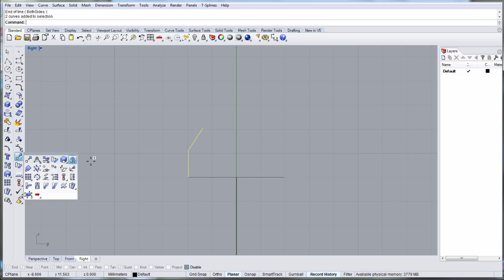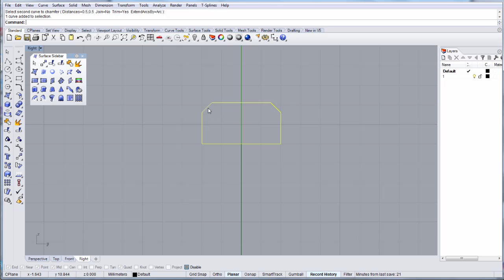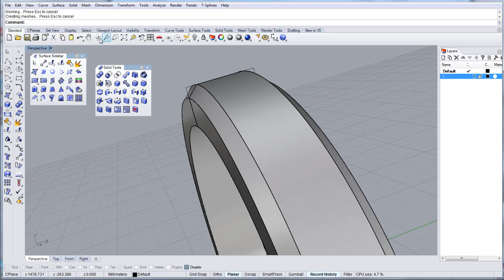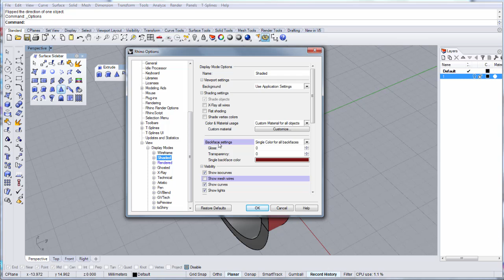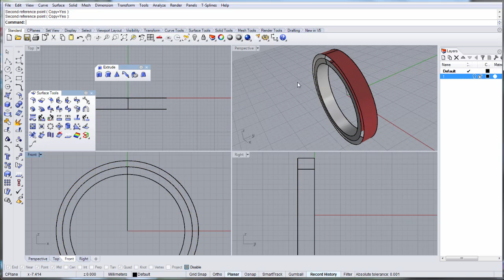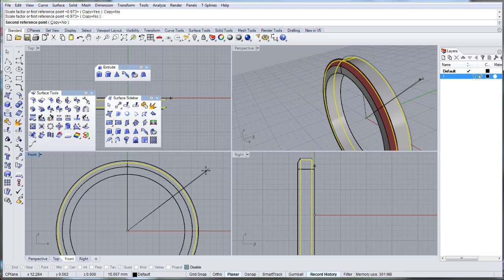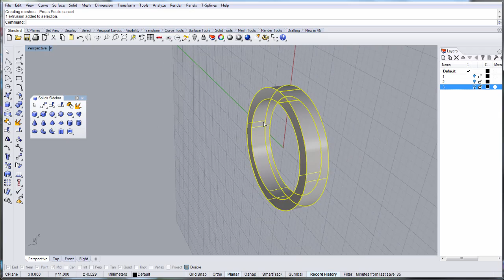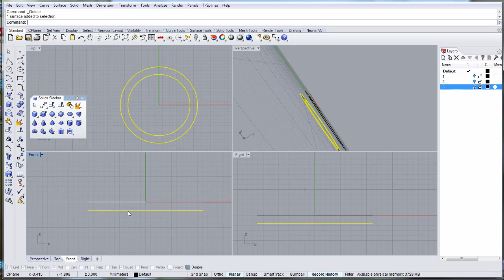Изобретение кольца в Rhinoceros - сколько способов сделать простое кольцо?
Разные способы сделать простое кольцо в Rhinoceros /// Different ways of making a simple ring

Для начинающих начинающих /// For beginning beginners